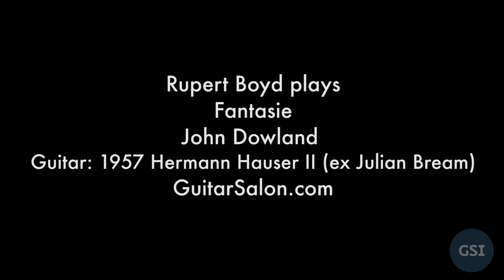Rupert Boyd - Dowland Fantasie (1957 Hauser II ex. Bream)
Guitar: 1957 Hermann Hauser II ex. Bream
Here's Rupert Boyd playing John Dowland's Fantasie on the 1957 Hermann Hauser II that belonged to Julian Bream. Recorded at the Guitar Salon International showroom in Santa Monica, CA.